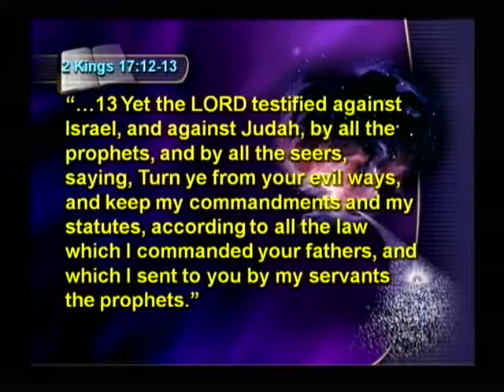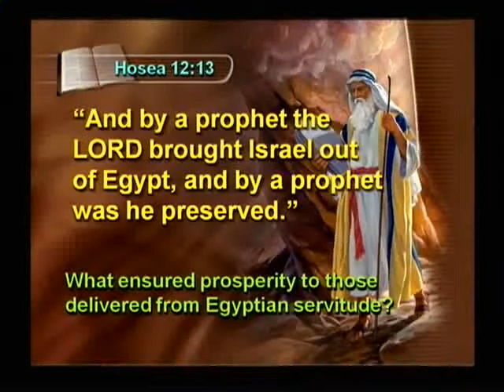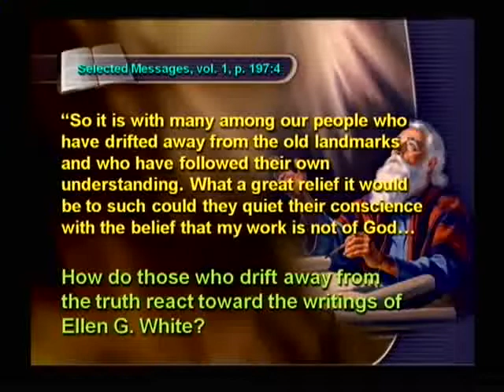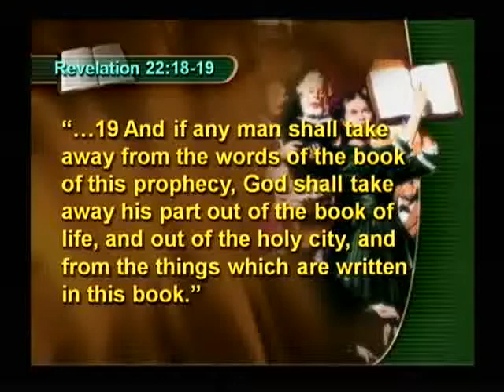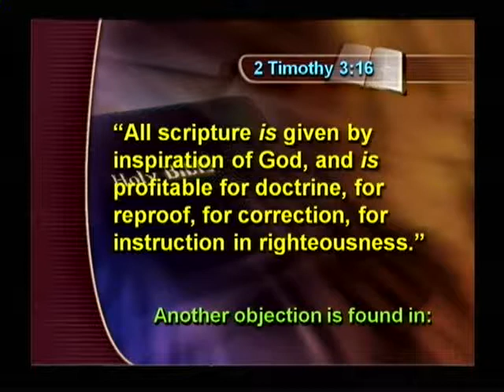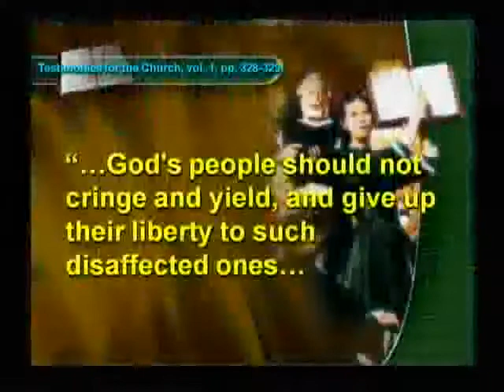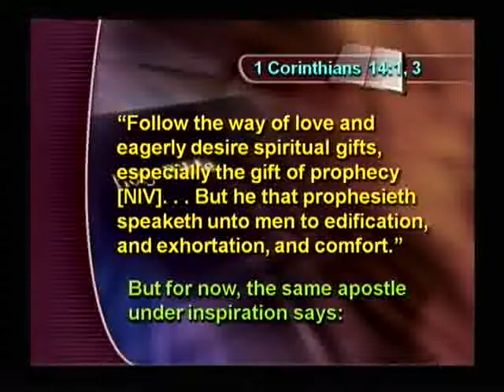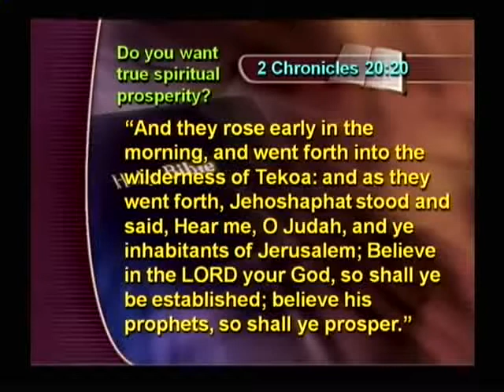SOP Seminar 3 The Omega of Apostasy